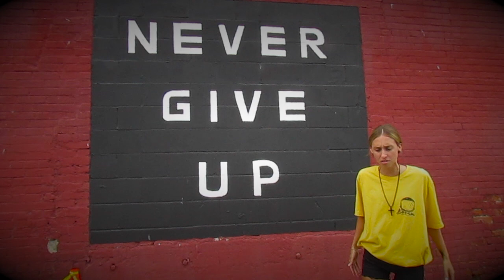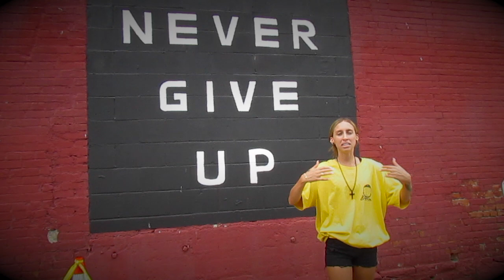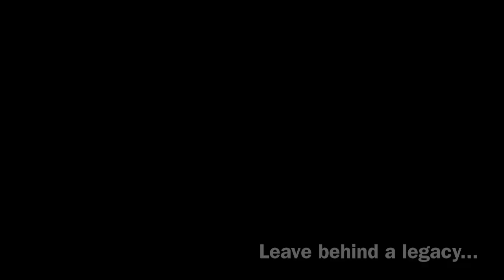The Joy Is In The Journey: Skit 2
I hope you're enjoying yourselves along the journey thus far. In this skit I will be doing spoken word with no instrumental behind it.

Lyrics:

Not everyone is made for me
But I'm made for the world
For the little boys and girls
Who play with toys and do twirls
Too innocent too pure for the toxins on this Earth
For the teens with a dream
But a bird with no words
Flying fast from the hurt who divert from the hearse
For the me's in their twenties who are lost
But it's funny how our images looking stunning
Though we are still running
From the pain in the frame
That was wrenched then was stained
Made to look pretty
Our lives to look busy
For the moms and the dads who gave everything they had
To the children that they love
Who have grown to go mad
Why they sad suicidal
Why they addicts
They don't know
Take the blame
See their goals burning up on a stove
But the flame brings the heat and the winter brings the cold
What's a car with no road
What's a star with no show

One day you will rule the world

It's only right if it is destiny
The faith in life expectancy
Replace the discrepancy
What's made for you
Might not be made for me
So what's wrong with you
For judging me and my beliefs
Help society believe in self in geniality
Authenticity is what we strive for everyday
No masks no lies
No wondering why
The good guys finish last
The bad guys live good lives
It ain't true
And do not let that be your truth
Whatever it is you going through
We getting through
We getting through
How
By going through
Feel the pain it's beautiful
And just know

Yeah
I believe in you
Okay
Believe in yourself
Alright